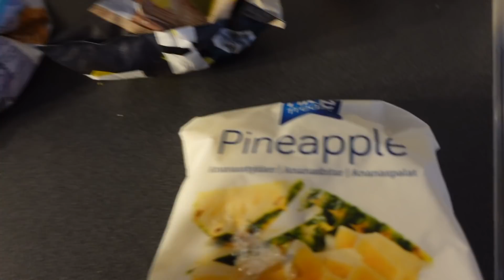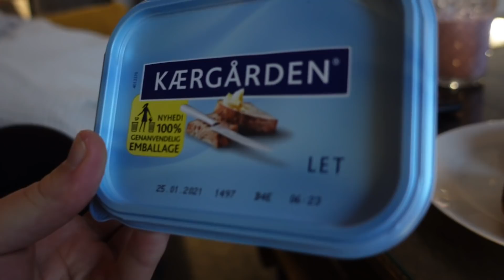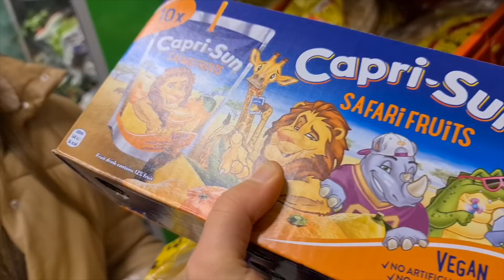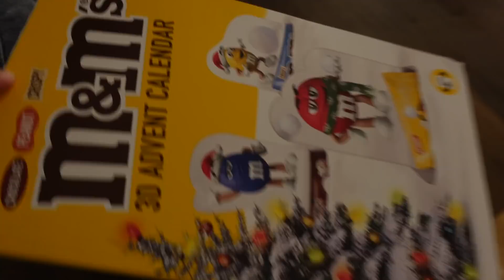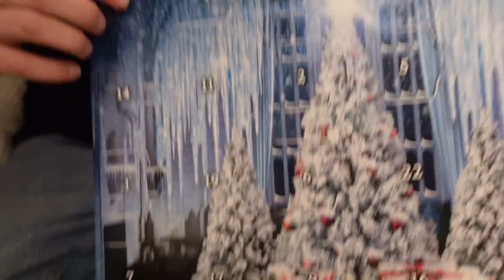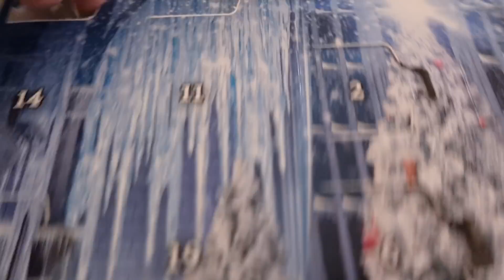Vi fik min yndlings!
I dag skete der ikke så meget. Vi fik besøg af min bror og Wael til en god gang mad. Det var hyggeligt! Gaming kanal

kristiankulmbach